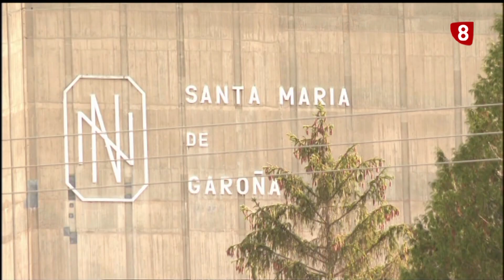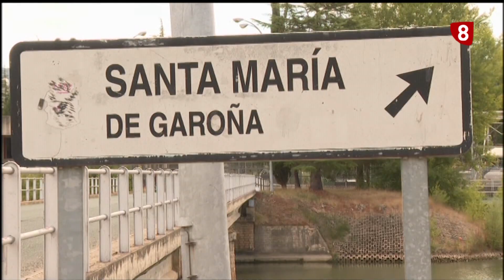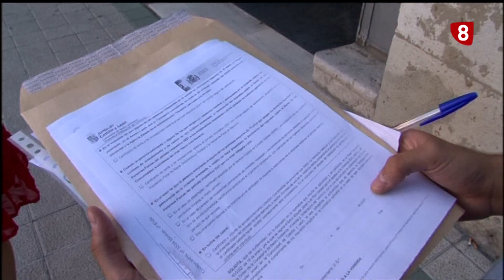TERTULIA '8 Magazine Palencia' (16-9-2022)